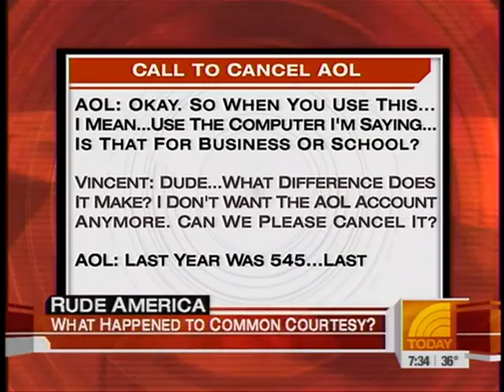NBC 28 5